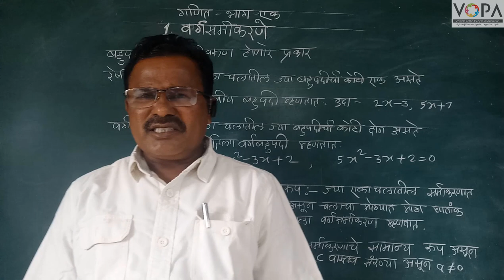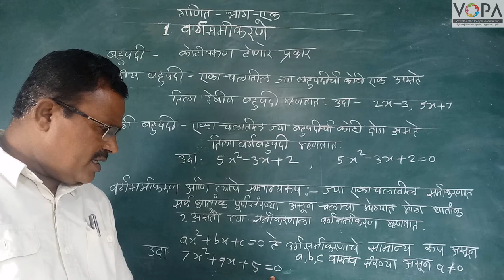SSC - Maths1 M - Chap2 - V1 Introduction - Vargsamikarane